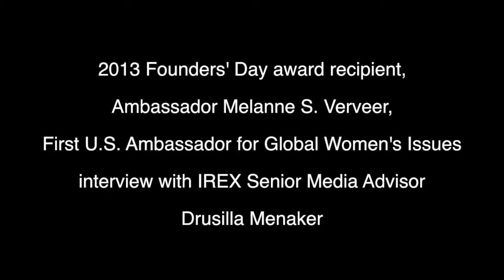Women on the Frontlines of Societies: Interview with Ambassador Verveer on Global Women's Issues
Ambassador Verveer, served as the first ever U.S. Ambassador for Global Women's Issues. In an interview with IREX she discussed the important roles of women in technology, education and peacebuilding. To find out more about IREX's work towards gender equality, please